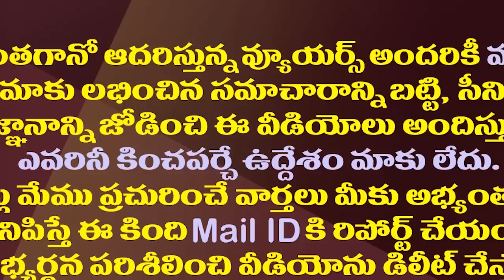అసెంబ్లీ బరిలో వైసీపీ ఎంపీలు.. ఎవరెవరు ఎక్కడ నుంచి అంటే..! || YSRCP MP's traying to MLA Seats